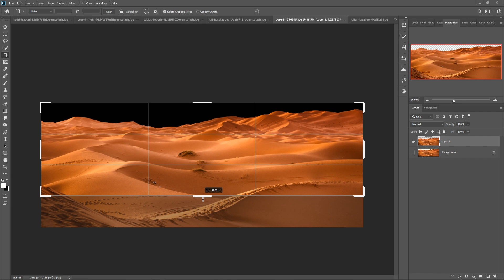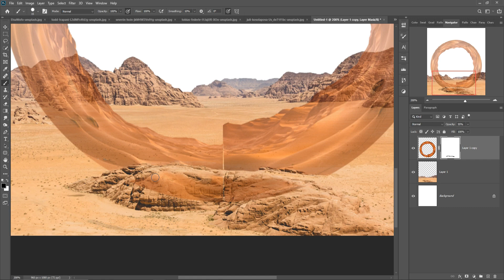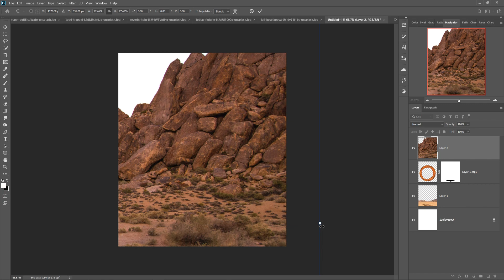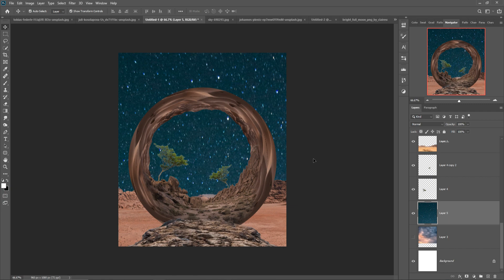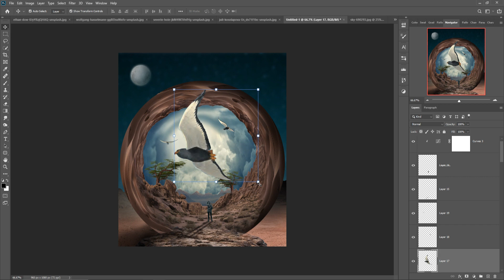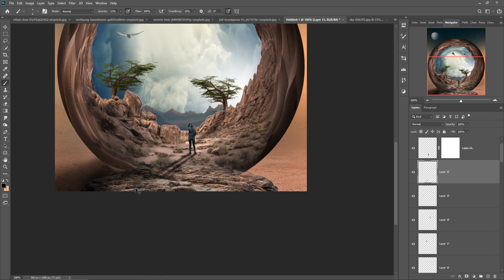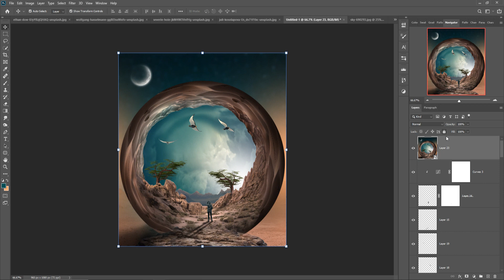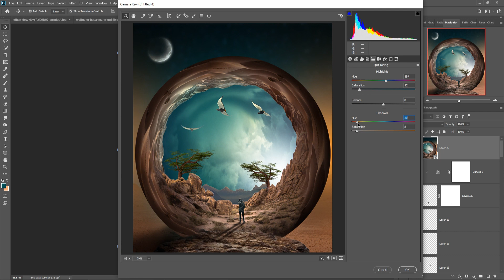Desert Circle Photoshop Manipulation Tutorial By Picture Fun